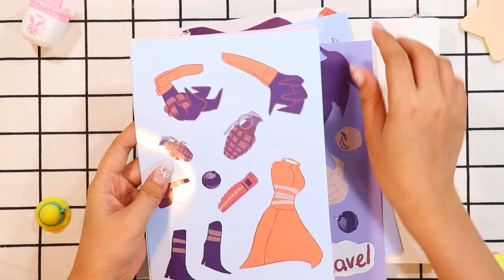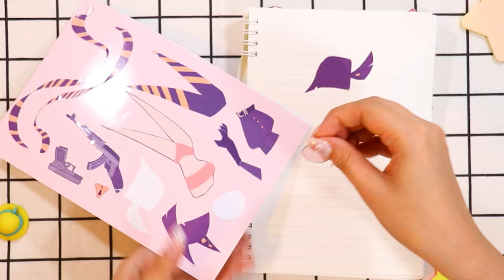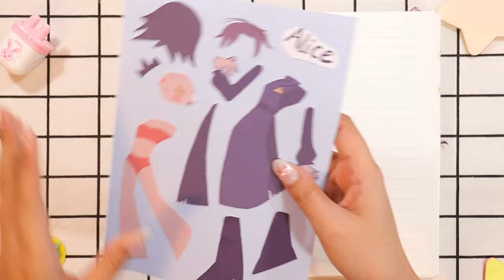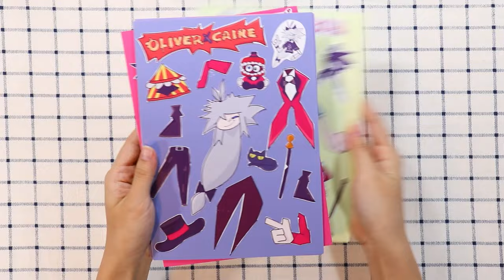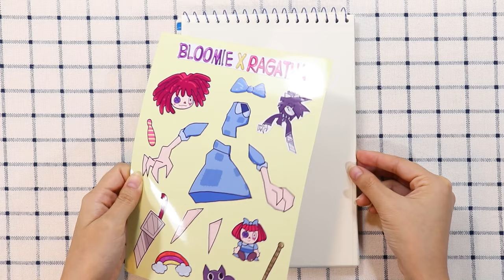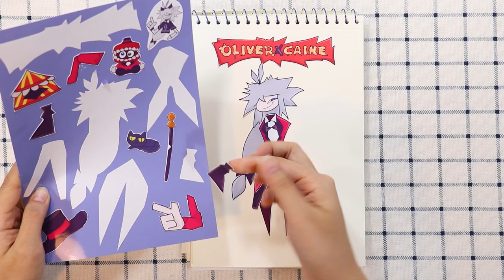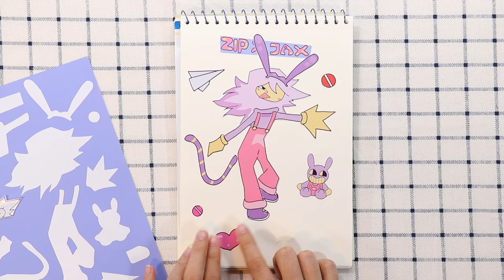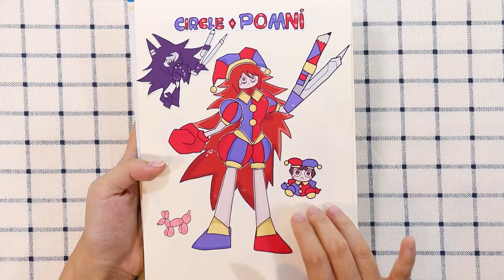Fundamental Paper:Danger AU, Miss Circle, ABBIE, ZIPWARD, Miss Bloomie, Miss Thavel | DIY Stickers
Fundamental Paper:Danger AU, Miss Circle, ABBIE, ZIPWARD, Miss Bloomie, Miss Thavel, Alice, DIY Stickers, Fundamental Paper Education, Fundamental Paper Education sticker, fpe, fpe sticker, Basics in Behavior, Basics in Behavior sticker, Fundamental Paper:Danger AU sticker, danger au sticker, danger au